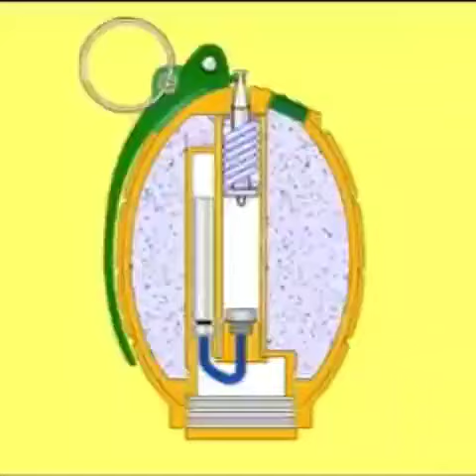Amazing Machines of the Modern World - Future Machine Technology - Awesome YouTube Shorts SUBSCRIBE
machines class 10 icse,
machines class 10 icse physics wallah,
machines machines,
machines kreatryx,
machines in minecraft,
machine video,
machines of malice,
machines working,
machines ankit goyal,
machines all good things,
machines at war 3,
machines at work,
machines and more,
machines agriculture,
machine awaaz,
machine se,
machines by ankit goyal,
machines by physics wallah,
machines basics,
machines biffy clyro,
machines band,
machine cartoon,
dc machines,
machine design,
machines documentary,
machine drawing,
machine dhaaga kyon todti hai,
machine dikhao,
machine head,
machine heart,
machines for agriculture,
machines for farming,
machines for minecraft,
machines full movie,
machines for gate,
machines for dairy farming,
machine factory,
machines for home